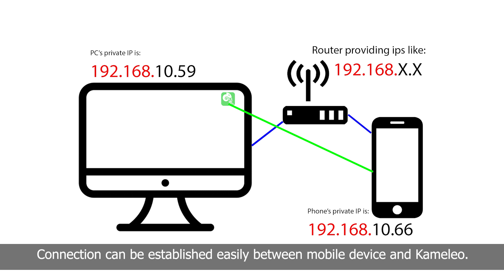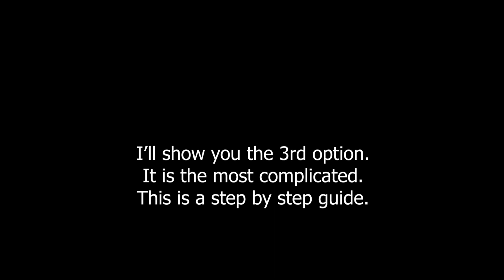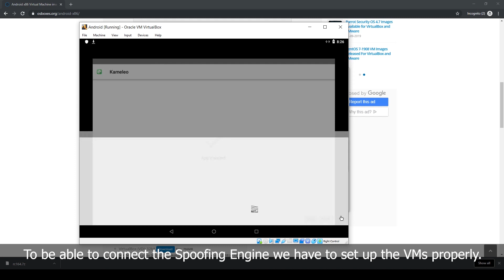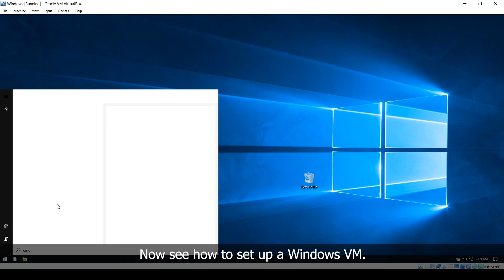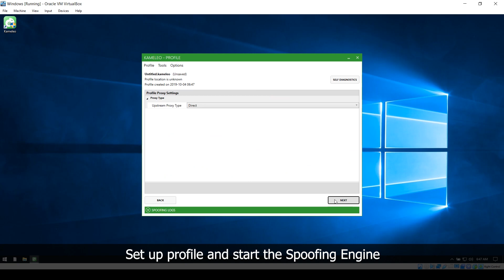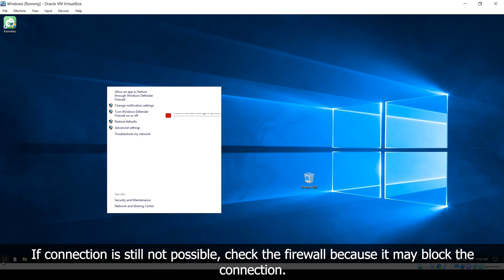Kameleo Mobile - Android Virtual Machine - Setup Tutorial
Kameleo Mobile is a powerful tool to change an Android device's browser fingerprint. You can use it to connect Socks proxies with you mobile device

A couple of our users wanted to use Kameleo Mobile with an Android VM. In that case, setting up the connection is more difficult so we created a short tutorial video to simplify things and make you understand how you can achieve Kameleo Mobile to reach the Spoofing Engine.

Actually there are plenty of setups that can work:
- 1st option: Android VM connect to Kameleo that is running on host machine
- 2nd option: Real Android Device connects to Kameleo that is running in a Virtual Machine
- 3rd option: Android VM connects to Kameleo that is running in a Virtual Machine

The most complicated is the 3rd one so we provide a step by step guide on how you can achieve it. Also after watching the video, you will understand the connection setups and you will be able to set up any of the above setups.

This is the website where we downloaded the Android x86 VM

In this article, you will find a checklist of what to do if you can't connect the Spoofing Engine

Kameleo anti-detect browser eliminates any chances of exposing your real browser fingerprint by changing it. No more account bans with Kameleo's virtual browser profiles.